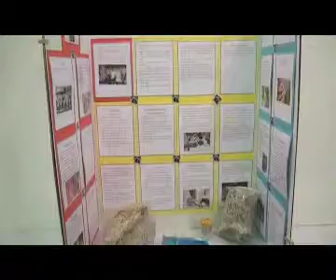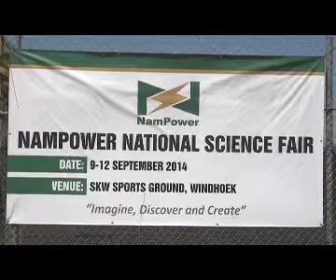300 learners expected to attend National Science Fair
by: Kuda Brandt

Between 200 and 300 learners are expected to take part in this year's national science fair in
Windhoek.
The fair will officially kick off tomorrow and preparations are underway.